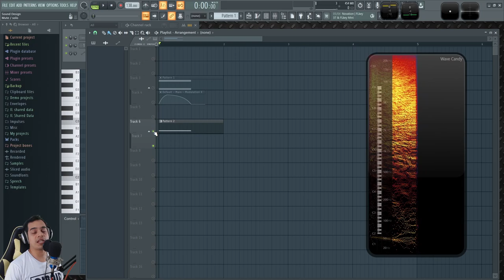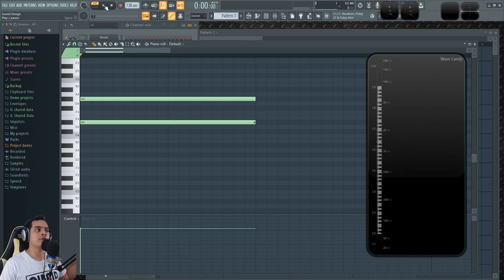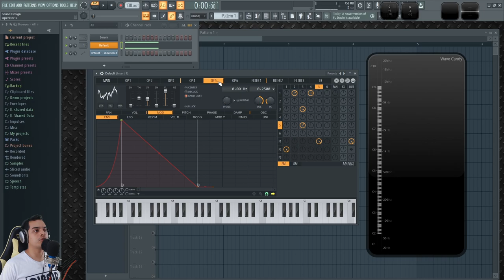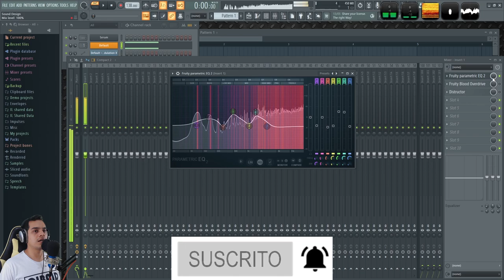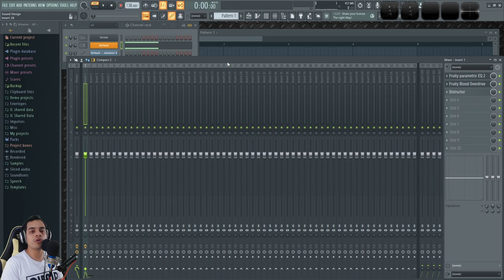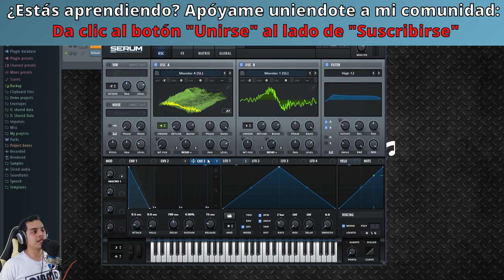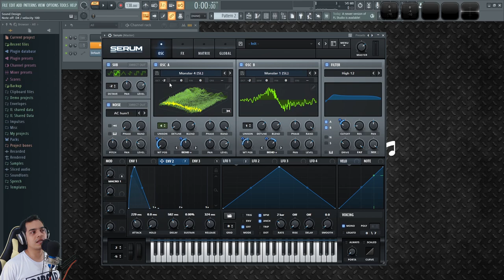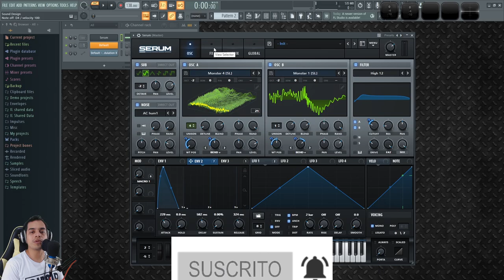🐲Como hacer GROWL Au5 | FL Studio Tutorial